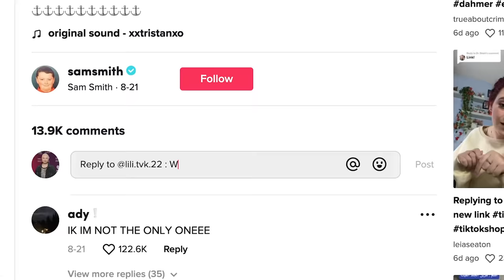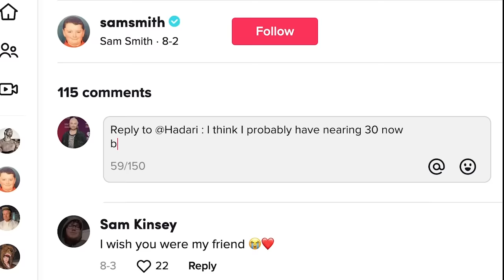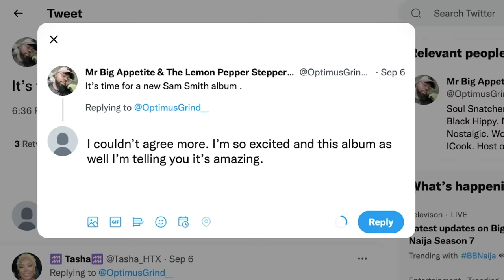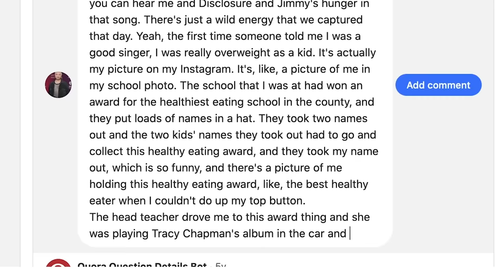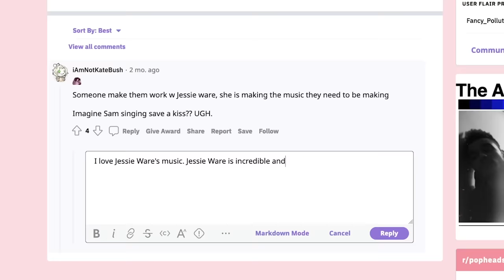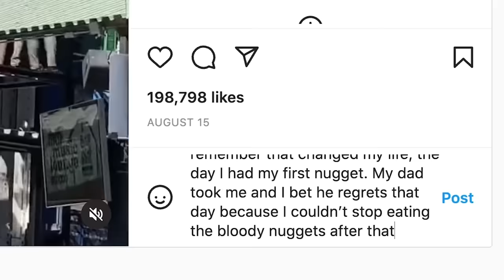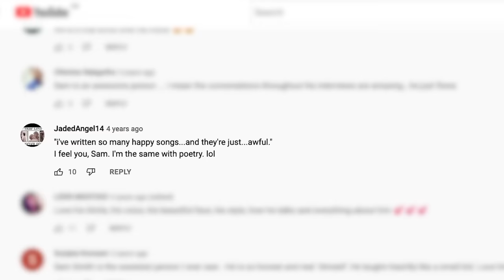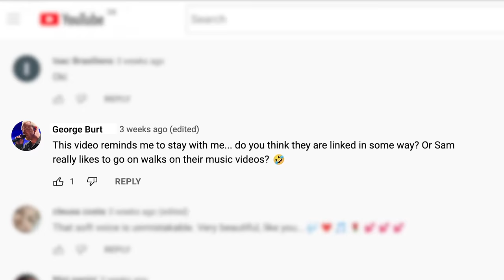Sam Smith Answers Your Questions | Actually Me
Sam Smith joins British GQ in Actually Me, as they go online to answer the internet’s questions. The English singer-songwriter responds to questions from TikTok, Twitter and Instagram, as well as fact-checking Wikipedia and replying to YouTube comments!

Sam Smith reveals whether they would duet with former One Direction member, Harry Styles in the future, alongside whether they’re truly related to Lily Allen. Sam pinpoints their breakthrough moment, before unveiling exactly how they manage to hit those impressive high notes in Unholy.

00:00 - TikTok
01:35 - Wikipedia
02:34 - Twitter
03:09 - Quora
05:17 - Reddit
06:19 - Instagram
07:34 - YouTube